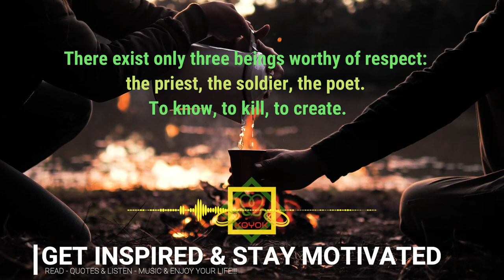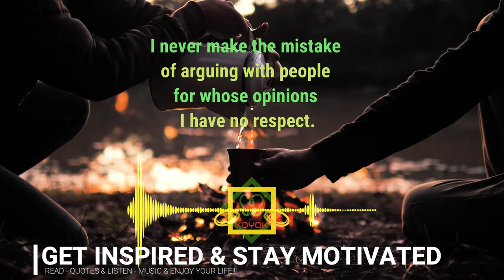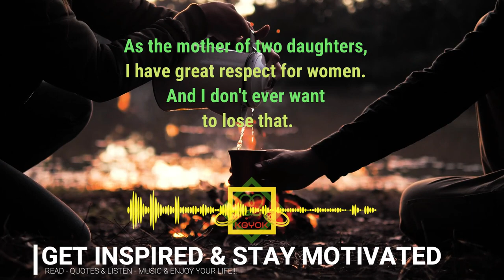RESPECT QUOTES (Part 8) | INOSSI - GOT YOU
Video Information :
Videographer: Mixkit -Free
Video : Two People In Front Of A Campfire Pouring Water From A Kettle